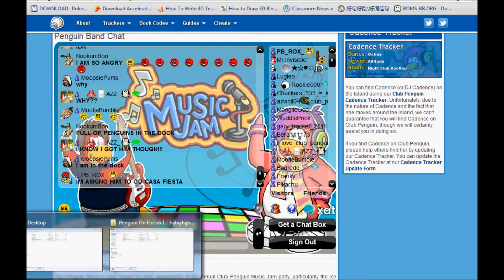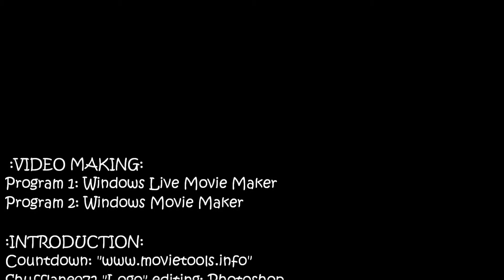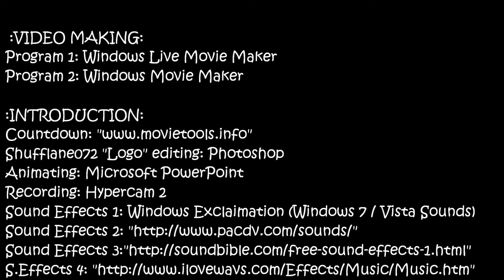Stompin Bob @ Music Jam 2011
Lucky Yay 8910 meets Stompin Bob...